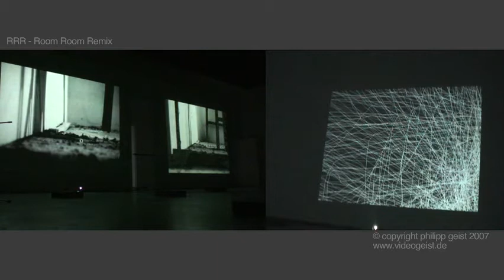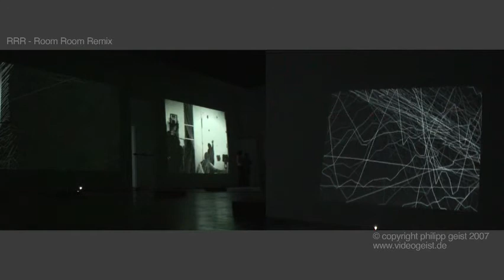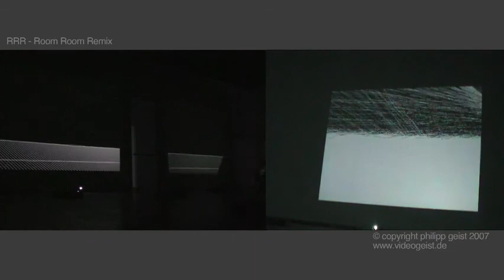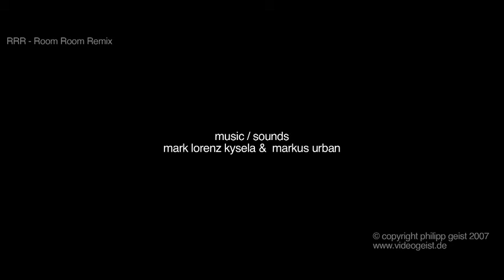RRR - Room Room Remix - WKV Stuttgart Philipp Geist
RRR - Room Room Remix

Württembergischer Kunstverein Stuttgart
Camp Festival 2007

concept / idea / video installation by Philipp Geist